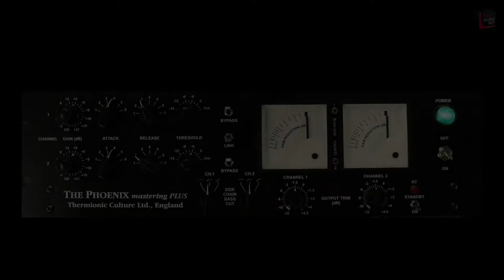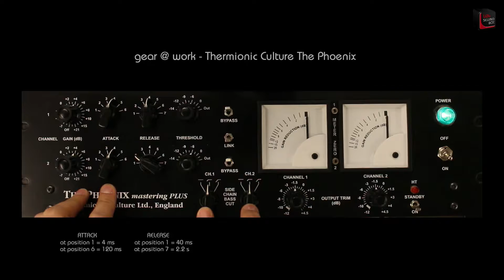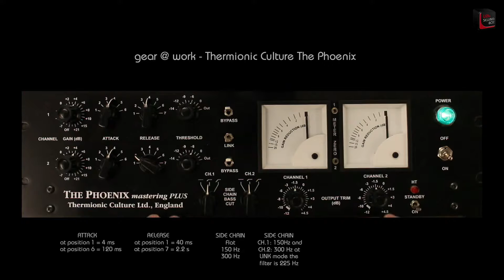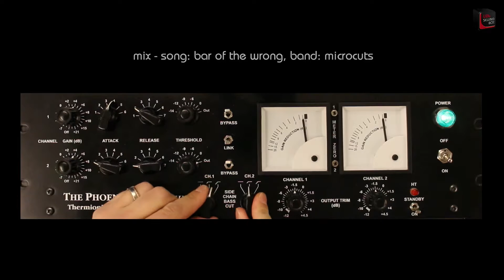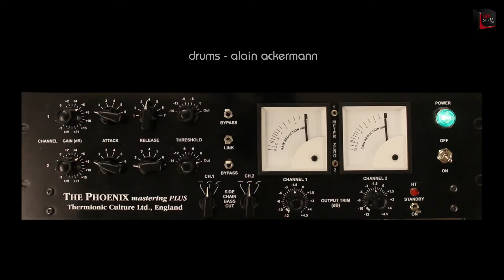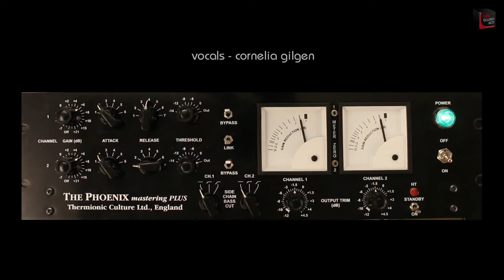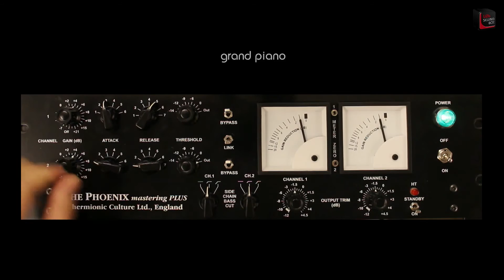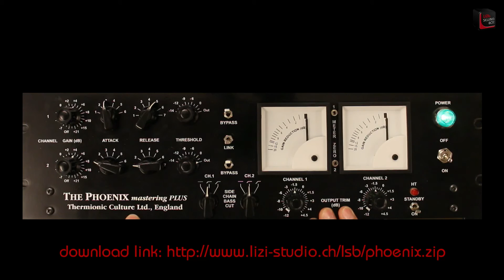Thermionic Culture The Phoenix @ work - #52 LIZIs SEWING BOX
Was kann der Vari-Mu-Kompressor von Thermionic Culture? Getestet im LIZI STUDIO mit Einzel-, Bus- und Mix-Signalen!